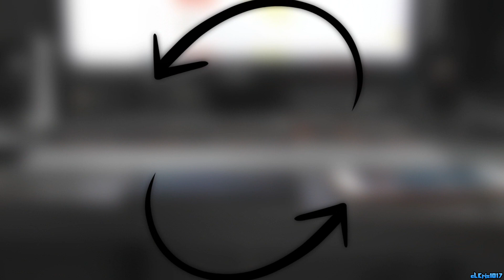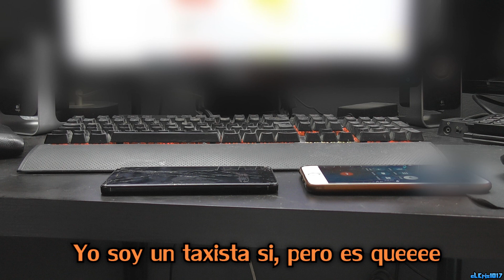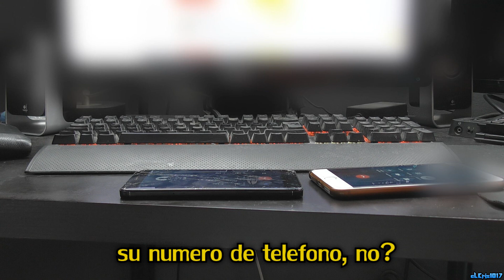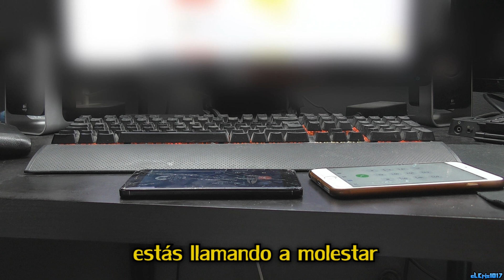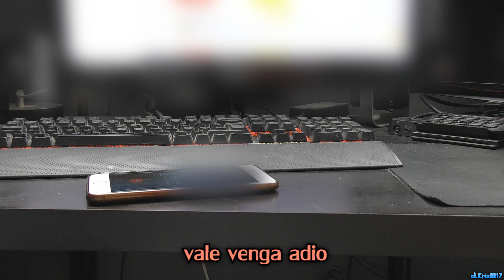LLAMO A 2 TAXISTAS AL MISMO TIEMPO